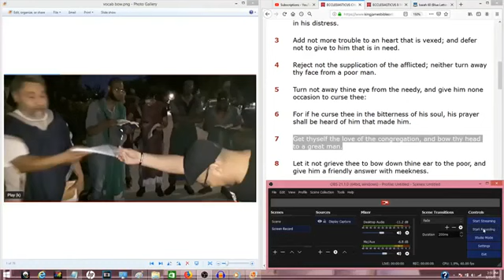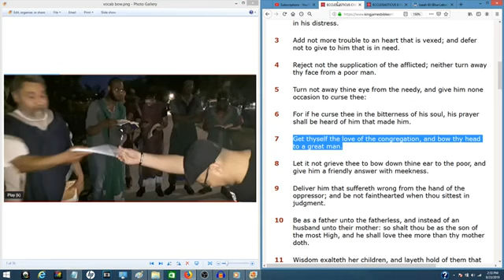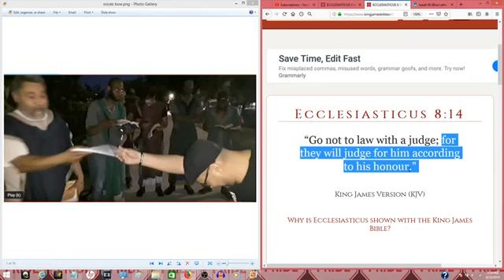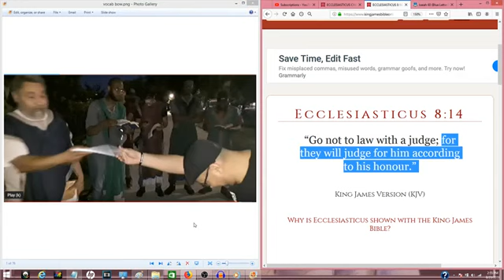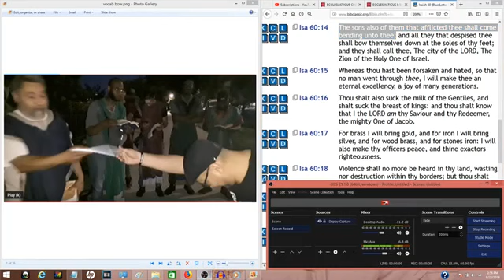Bow Your Head To Great Men(GMSBehold i ComeQuickly)